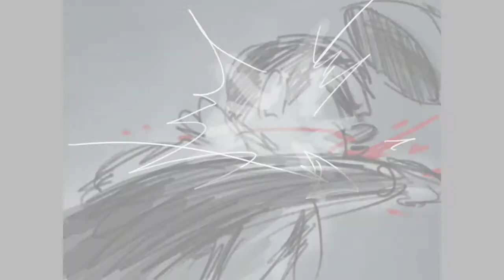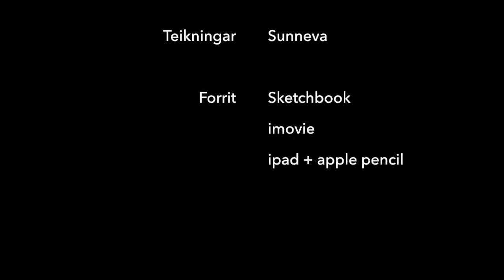Let me out - Gorillaz FanAnimatic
This is my final project in Crime studies, (I will go to any lengths to make sure that I don't have to write an essay!) it was very challenging but fun to make :-D
This is called "A day in a teenage gang." Cuz I really found it fascinating to learn about the rules of the streets and teenage gangs. And I love drawing children, so it just went hand in hand.

Song: Gorillaz | Let Me Out feat. Mavis Staples & Pusha T

(Also this is like 101 frames, so...I don't know, get me a cookie?)